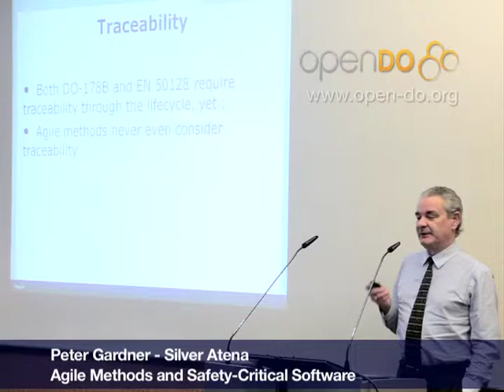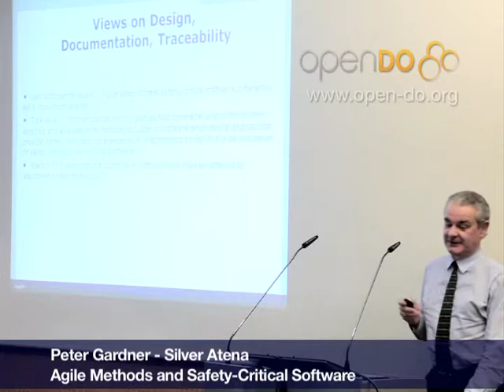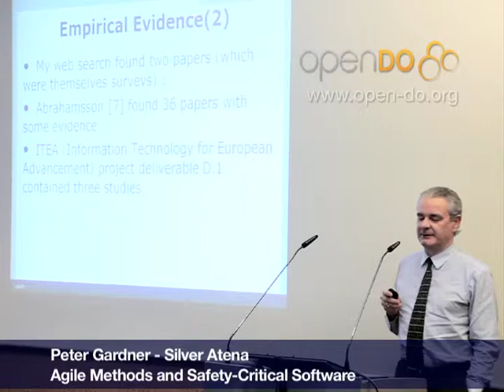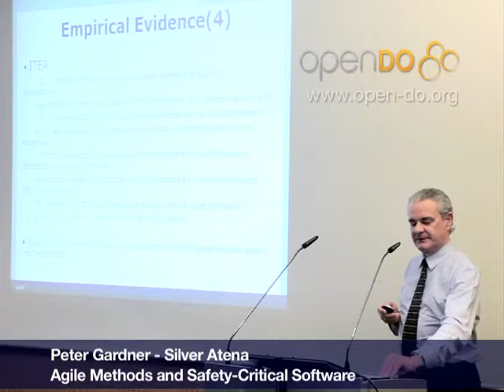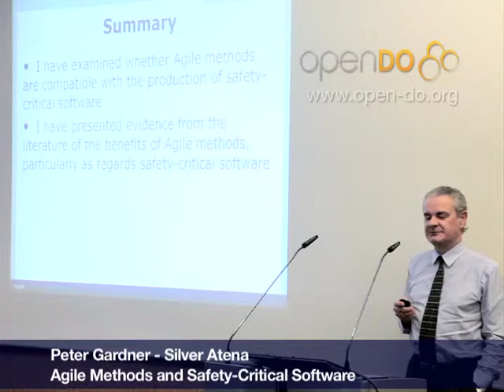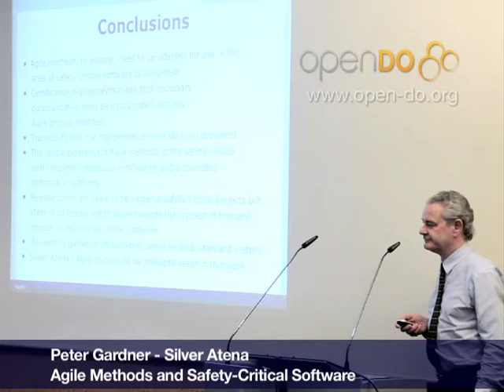Agile Methods and Safety-Critical Software pt2 (Peter Gardner)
This talk surveys Agile methods and formulates a list of features that occur in these methods, then considers whether each of the features can be applied in the field of safety-critical software development. The talk concludes that almost all of the features of Agile methods are applicable to safety-critical software but that existing standards are a problem for Agiles de-emphasis of design and documentation. The talk will also look for quantitative evidence in the published literature for the benefits of Agile methods in software development in general, and surveys various published opinions on Agiles application to safety-critical software development.